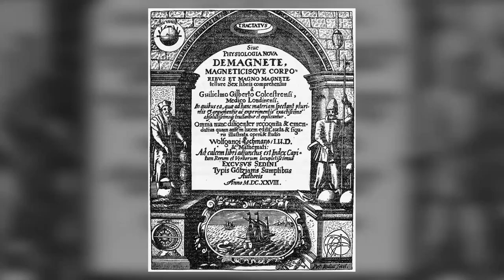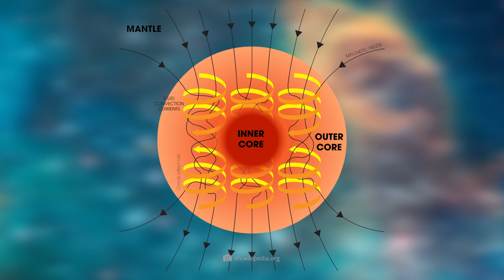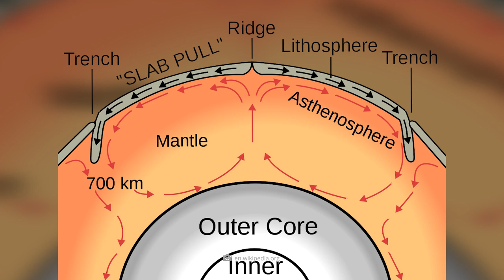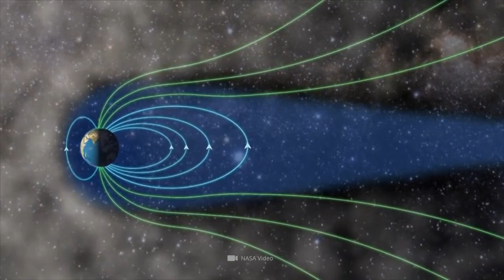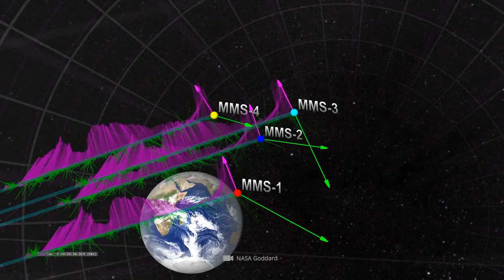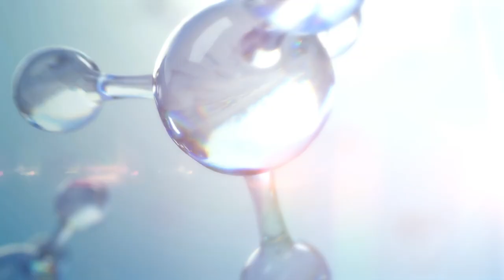Is the Earth’s Magnetic Field Dangerous?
When we let our gaze wander up to the sky, we can observe the most breathtaking structures there. Fascinating cloud formations, glittering stars and the moon are just a few of countless structures that leave us agape again and again. However, there is one thing that has always successfully hidden itself from our view - even though it completely permeates and surrounds our planet: Earth's magnetic field. What role this complex, invisible structure plays for our blue home planet, and when the Earth's magnetic field could become a real threat, we now reveal to you!